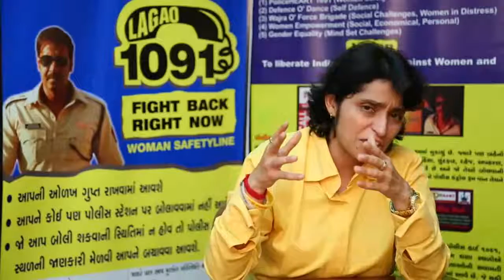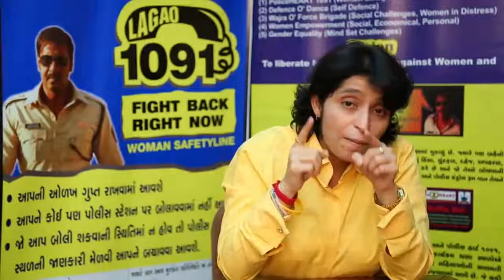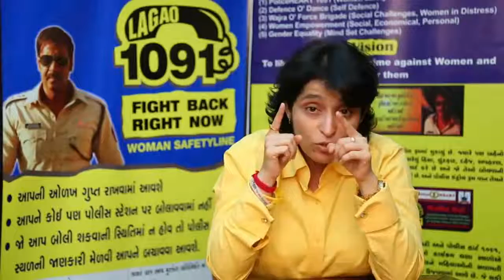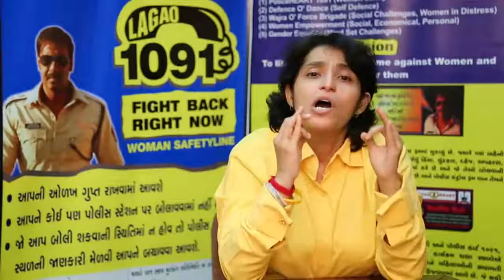Hallabol 2 Speech By Ruzan Khambatta On Chhedati On Phone 1091 Service